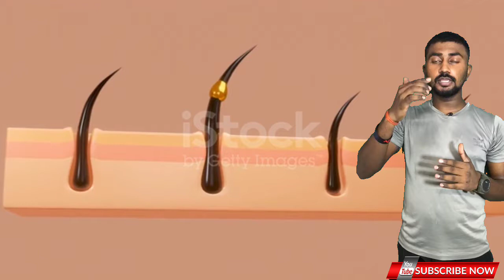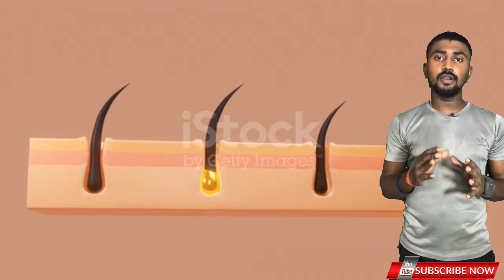How to grow Hair faster || Hair growth naturally || झड़ते बालों को कैसे रोके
How to Regrow Hair line faster || Hair growth naturally || बालों को मजबूत और चमकदार बनाए

My inspiration.

🙏🙏   my inspiration mridhul madhok sir 🙏🙏

   Hey..guys

Hello guys you're most welcome in my YouTube channel and I will share my personal opinion in this video and this trick it's 100% effective...

So you just follow this trick and gives you very shocking results.

Video in information.

DOSTO aaj har koi insaan phir cahe vo male ho ya female vo apne hairfall ko lekar bahut jyada pareshan hai..isi apki is problem ko solve karne ke liye Maine apko is video Mai bataya hai ke kaise aap apne hair fall ko too sakte ho...or aap bhi apne hair ko ek ache benefit de Paoge.

BUS AAPKO KUCH BAATON KO FOLLOW KARNA HOGA JO AAP IN BAATON KO DHYAN SE FOLLOW KAOGE TO 100% AAP APNE HAIRFALL KO ROK SAKTE HO.

You're queries solved

How to grow hair line

How to grow hair fast naturally

बालों को कैसे लंबा करें

बालों का टूटना कैसे बंद करें

बालों का टूटना कैसे बंद करें और लंबे करें

How to Regrow Hair line

How to Regrow Hair line fast

How to Regrow Hair line fast naturally

बालों का रूखापन कैसे बंद करें

एलोवेरा से बाल कैसे बढ़ाए

एलोवेरा से क्या बाल बढ़ते हैं

हेयरलाइन कैसे वापस लाएं

बालों की चमक कैसे बढ़ाएं

चमकदार बाल कैसे करें